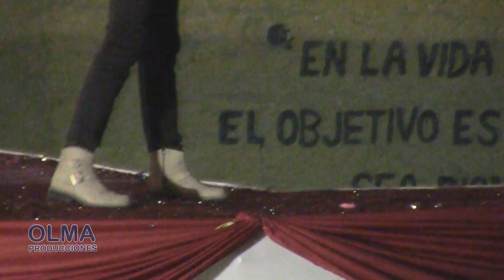Miss y Mister INEI 2014 - Chancay (1/2)